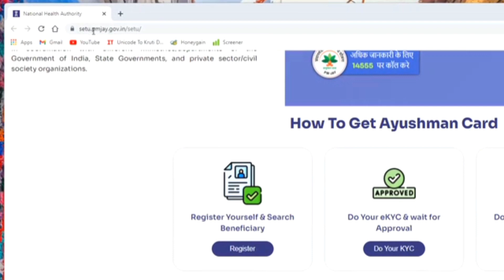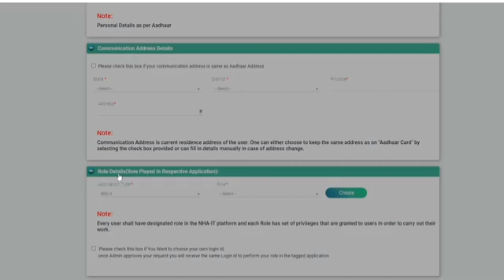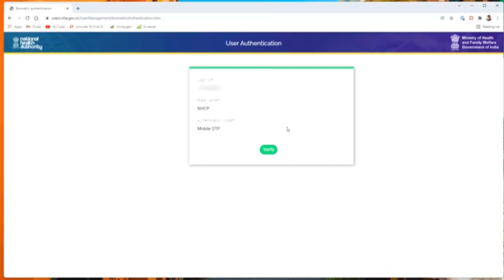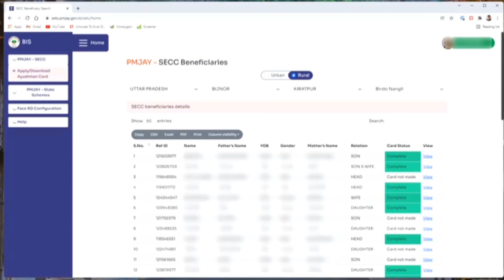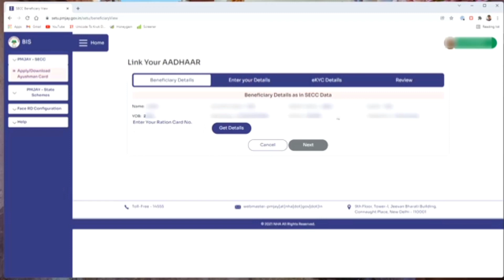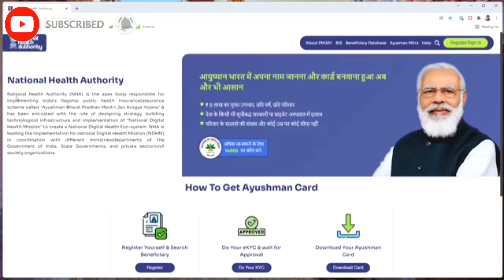आयुष्मान कार्ड कैसे बनाए मोबाइल से - आयुष्मान कार्ड डाउनलोड कैसे करें || how to apply ayushman card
Ayushman golden health card new portal launch ho gya hai, ab khud se ayushman card apply kar sakte hai aur khud ayushman card download kar sakte hai bina csc ke. is video me ayushman new portal ka demo dikhaya gya hai. ayushman card kaise banaye, ayushman card kaise download kare.